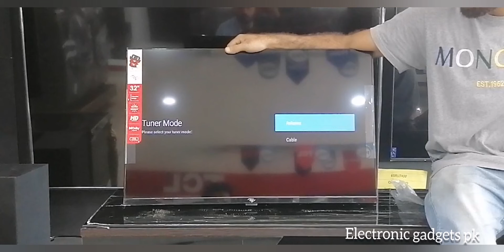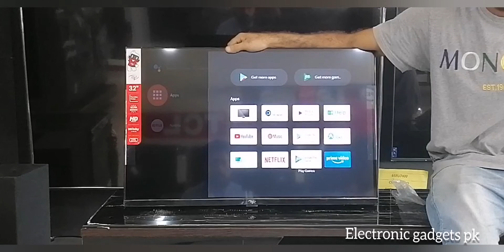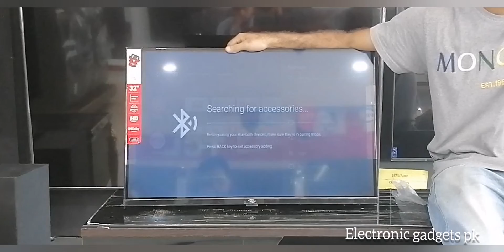itel LED Unboxing - itel 32 inches Android LED | G3210BE | itel led price in Pakistan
Price 36000
Electronic gadgets pk
Display Type
HD

Screen Type
DLED

RAM
1GB

OS
Andorid TV 9.0

ROM
8GB

CPU
A53x4

GPU
Mali-450x2

Picture Quality
Brightness300 nits
HDR PQ Technology
HLD PQ Technology

Built in App
Google store, YouTube, Netflix and more

BT Remote
Yes

Speaker Type
Bottom Side, Box Speaker

Electronic Gadgets pk

Audio Power (Watts)
24Watt (2x12W) Dolby Audio Processing Supported External Audio System

Tuner Type
Analogx1

Input Antenna
Analog Tuner

DTV
YES

Audio Output (RCA)
1xMini AV

VGA Input
N/A

Ethernet, USB, Optical Output, Headphone Output, USB
1

Bluetooth
Yes

Cast
Yes

Wi-Fi
Yes, 802.11 b/g/n,2.4GHz

HDMI
2

Features
Frameless Design, Android™ 9 Pie, Google Ecosystem, Voice Remote Control & Ultra Bright
Electronic Gadgets pk